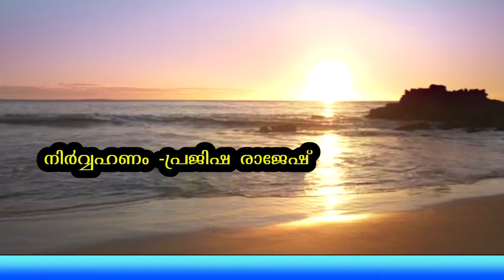sudhinam nov 9(National legal service day)